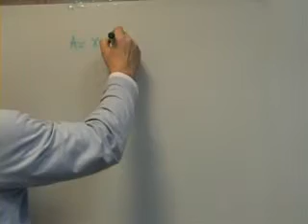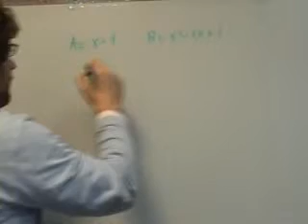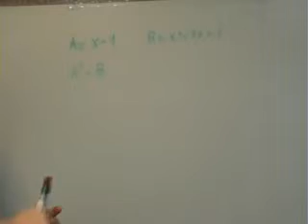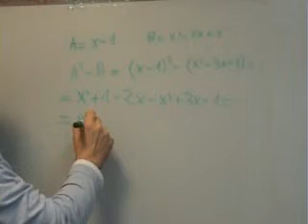Mat 2 ESO Polinomios Operaciones